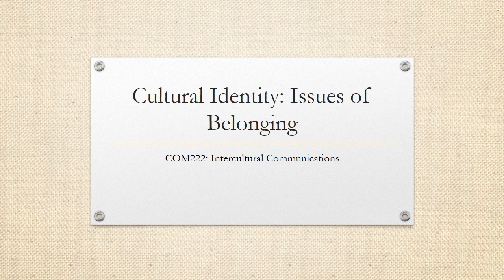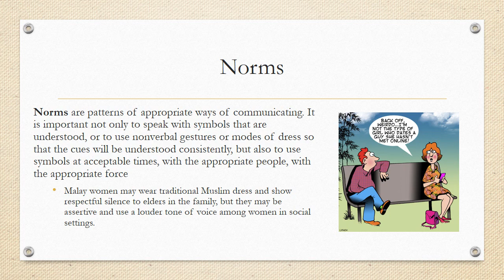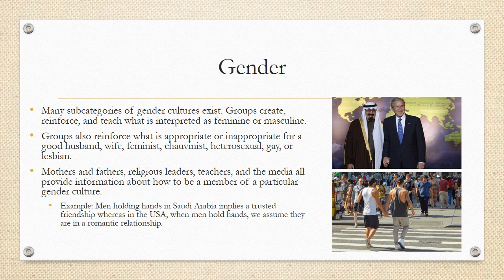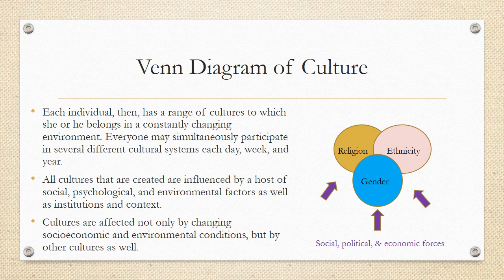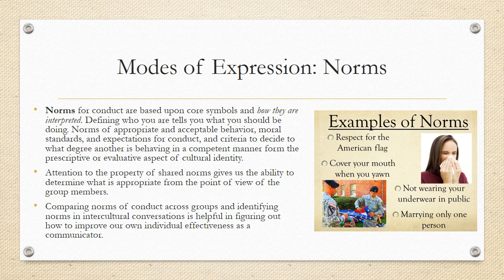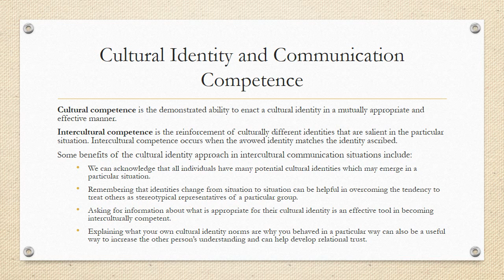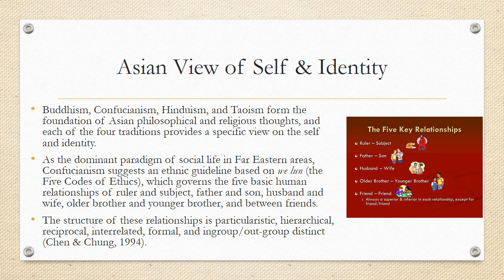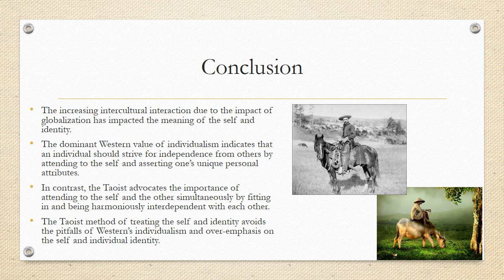Cultural Identity: Issues of Belonging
COM222: Intercultural Communications
Rachelle Chaykin